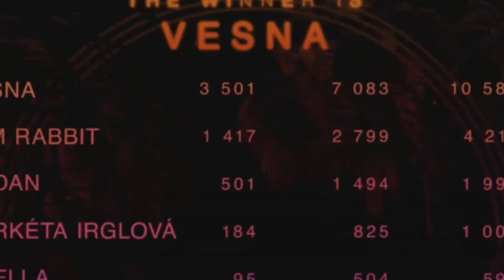Vesna - “My Sister's Crown” - Czechia 🇨🇿 | Eurovision Song Contest 2023 | Reaction [EN/PL/CZ]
This is my Reaction to / Comment on "My Sisiter's Crown" by Vesna - Eurovision Song Contest 2023
To jest moja reakcja / komentarz do piosenki - "My Sister's Crown" (Vesna) - Konkurs Piosenki Eurowizji 2023
🔥🔥🔥 Dziękuję! 🙂
👉 Our Facebook Group EurovisionaryVoice! Be sure to join Us to get all the information from Us and to exchange ideas!

Subtitles in English, Polish and Czech / Napisy w języku angielskim, polskim i czeskim / Titulky v angličtině, polštině a češtině

Source:
Photo & Video: YouTube